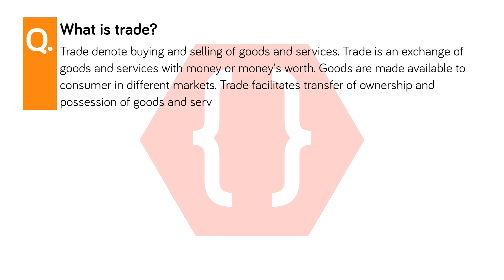What is trade? | Introducaton of cmmerce and business | OCM | fyjc | hsc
What is trade?